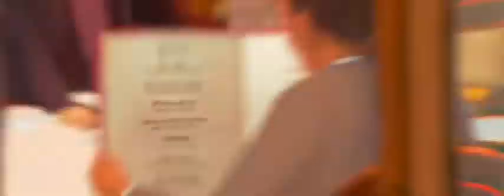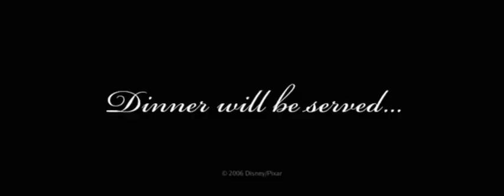Ratatouille (2007) Trailer (Music Version)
Audio From The Simpsons